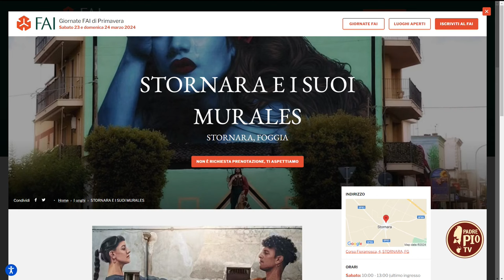Stramurales di Stornara tappa delle “Giornate di Primavera” del FAI (Just Today 23 Marzo 2024)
Il presidente di “Stornara Life”, Lino Lombardi, ci racconta come Stornara è diventata destinazione turistica grazie all’arte dei graffiti e tappa delle “Giornate di Primavera” del FAI.